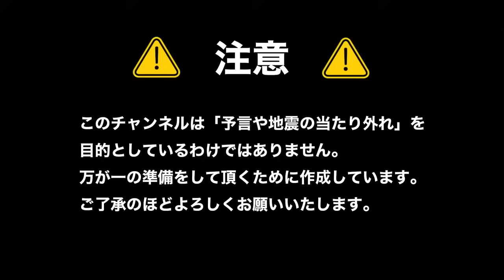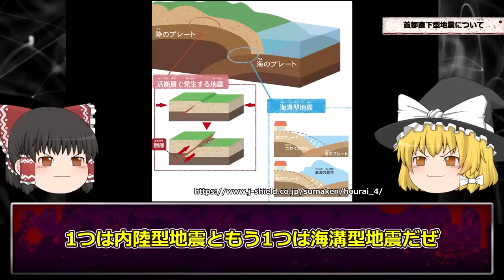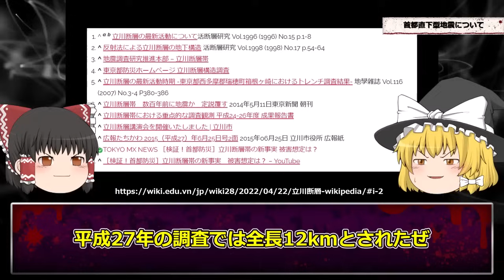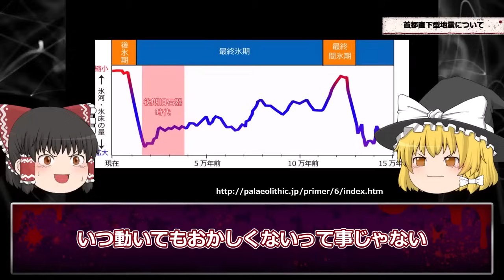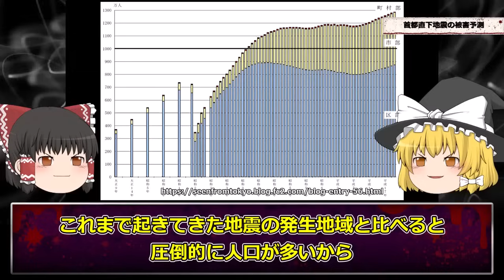【危険】今月中は首都圏要注意…M8以上の地震の危険性【M8】【ゆっくり解説】